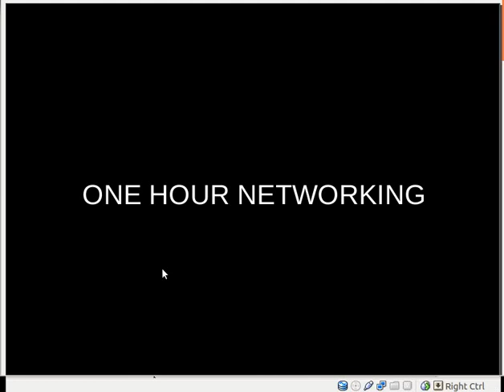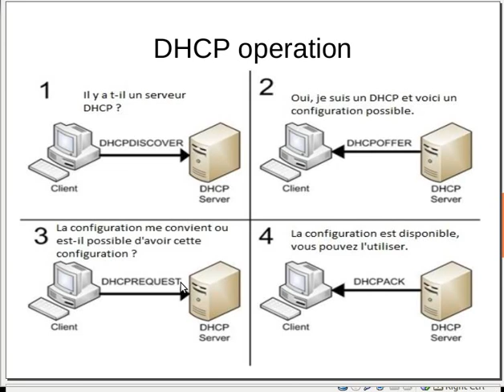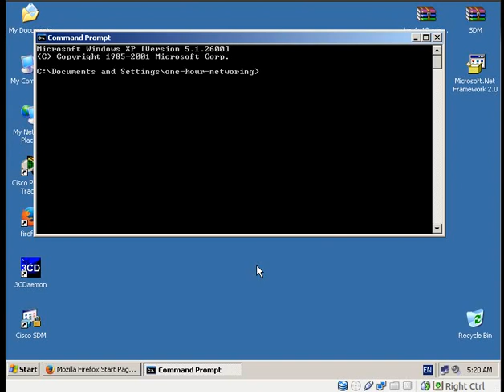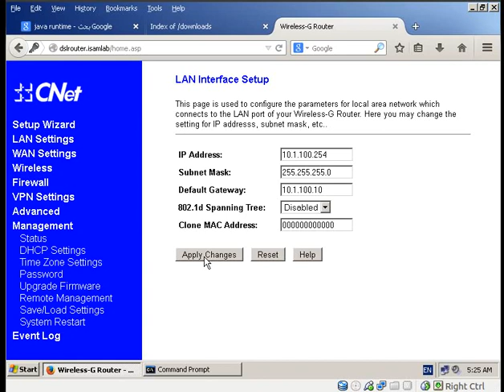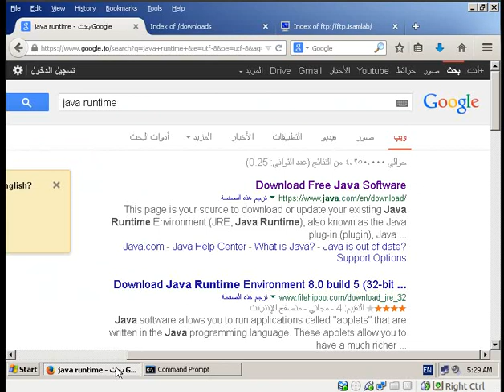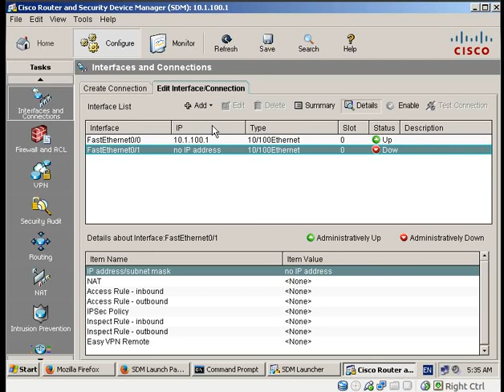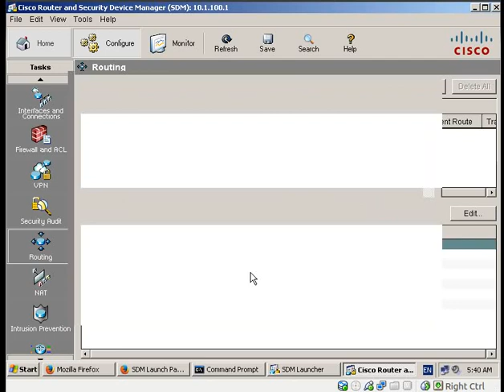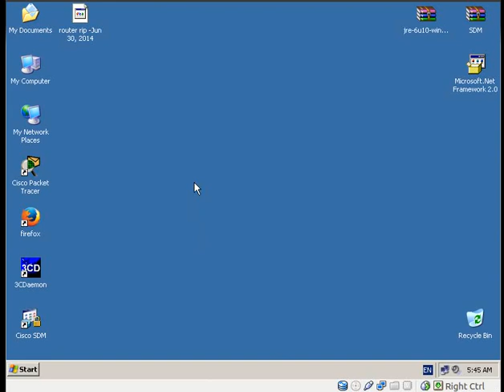L6 services on the network